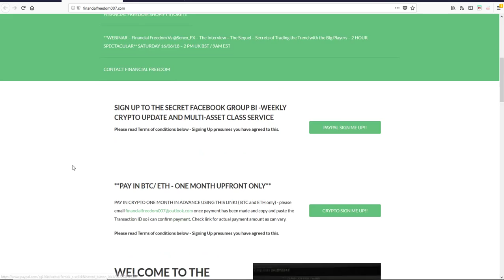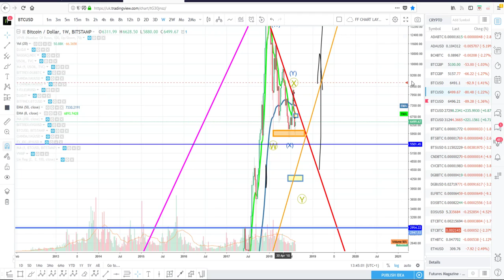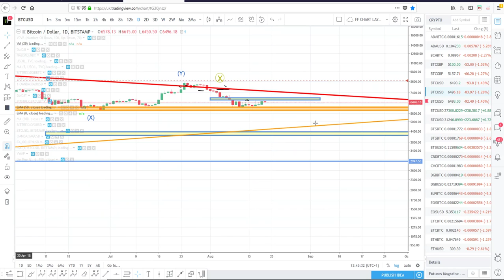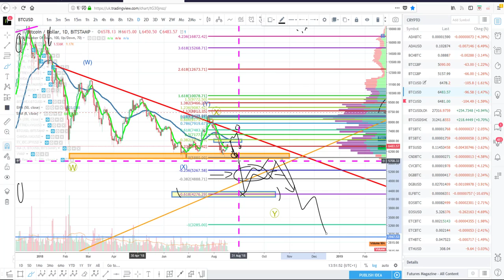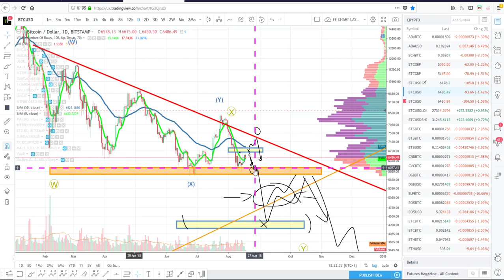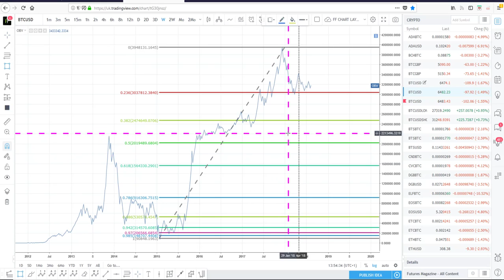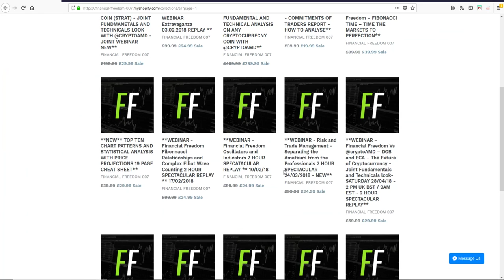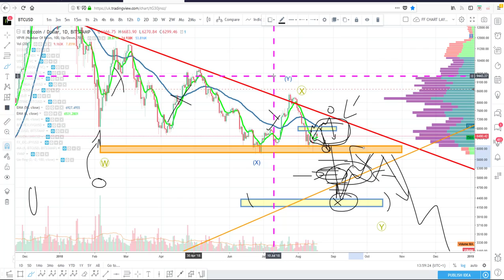✅ BITCOIN PRICE TECHNICAL ANALYSIS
✅ Bitcoin Price Technical Analysis. Bitcoin Price analysis. Bitcoin technical Analysis. BTCUSD. Bitcoin price update. Bitcoin crash. Bitcoin to 0.

FINANCIAL FREEDOM MASTERCLASS AND SECRET FACEBOOK GROUP MULTI ASSET CLASS SERVICE. CLICK BELOW AND CLICK ON APPROPRATE LINKS:

 👇 OFFICIAL FINANCIAL FREEDOM FACEBOOK PAGE - We have regular Bi-weekly updates on all the major markets including Crypto in the Secret Facebook Group. Watch PROMO video to get an idea of what is covered in the Secret Facebook Group: Message me through Facebook Page if want to pay with PayPal/Crypto.👇

SECRET FACEBOOK GROUP BI -WEEKLY CRYPTO UPDATE AND MULTI-ASSET CLASS SERVICE. This is an expert service conducted by a Stock Market Veteran made famous on Youtube with his bold calls! Twice a week on Sundays and Wednesdays between 9AM and NOON UK GMT time ( London) I will post a detailed Expert video on the Secret Facebook Group.

This expert Video will discuss multi cryptocurrency coin updates, usually as many as 15, and my thoughts and tips for the forthcoming week with my ideas on any upcoming moves any ALTCOINS will make in the subsequent week with expected price targets - short, medium and more longer term.

Furthermore, I have now routinely added wider ASSET CLASS markets to the video link - such as Dow Jones, S&P 500, Nasdaq, Gold, Silver, Oil, Major Forex pairs - such as the Dollar Index and Euro, Bond market and more! I also routinely offer weekly polls on the Group whereby you can vote for which Stock or Asset Class gets a technical analysis!

I share some further keen trader insights and secrets for traders and long term investors alike in order for you to beat the system and Think Like the Pros on your way to Freedom! i accept crypto too!